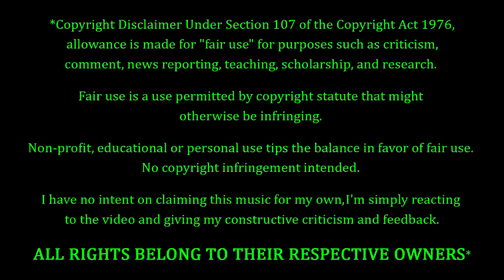Demon Hunter- Lesser Gods REACTION & REVIEW! FIRST TIME HEARING!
Demon Hunter Fans. FEELIN' YOU!!! Tonight we're coming back for some more Demon Hunter, with a song of theirs entitled "Lesser Gods". How' this one gonna go? Only one way to find out...

10 = Perfection (Unobtainable)
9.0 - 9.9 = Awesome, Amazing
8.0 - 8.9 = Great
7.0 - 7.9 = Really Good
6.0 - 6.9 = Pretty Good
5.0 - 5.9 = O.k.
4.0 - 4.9 = Not So Good
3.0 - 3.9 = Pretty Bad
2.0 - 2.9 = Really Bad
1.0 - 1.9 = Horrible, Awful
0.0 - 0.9 = A Travesty, An Affront To Nature